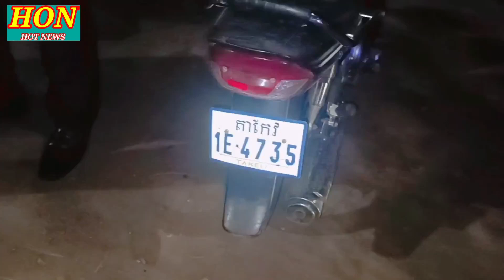ម៉ាំងស្តូក ម៉ូតូពីរគ្រឿងបុកគ្នាពេញទំហឹងផ្លោងម្ចាស់ម៉ូតូរបួសធ្ងន់ Today